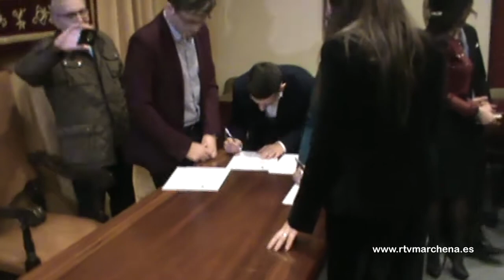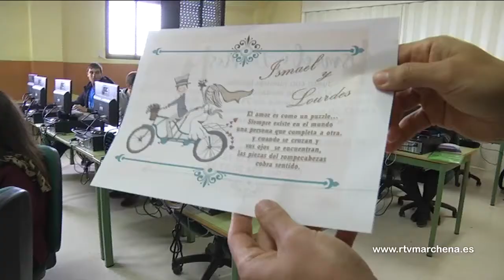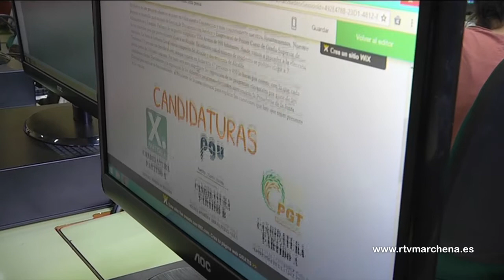Asimilar conocimientos de derecho administrativo, simulando la realidad y creando “Villa Arenas”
Desde el IES López de Arenas, se ha puesto en marcha un nuevo proyecto educativo para acercar a sus alumnos conocimiento que, a priori, pueden no tener interés como el derecho administrativo pero haciéndolos más asequibles con la creación simulada de un pueblo, “Villa Arenas” donde ya se ha celebrado su primera boda. Esta iniciativa, dirigida por el docente Juan Antonio Zambrano se desarrolla en el primer ciclo del Grado Superior de Administración y Finanzas, en concreto, dentro de la asignatura Gestión de documentación Jurídica y Empresarial.